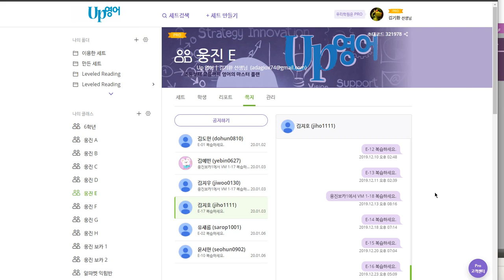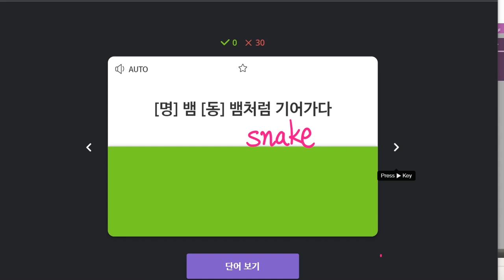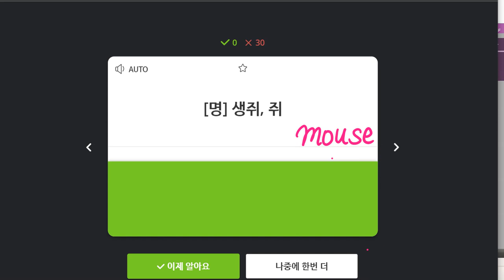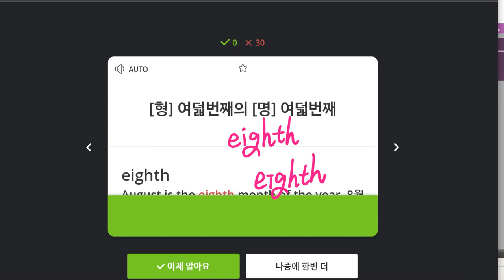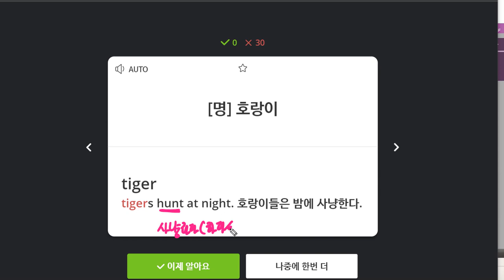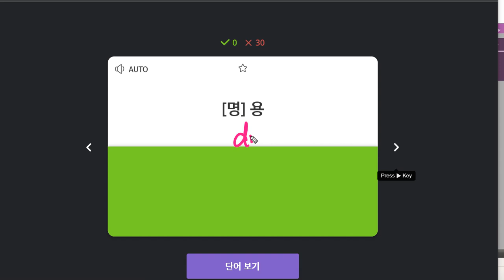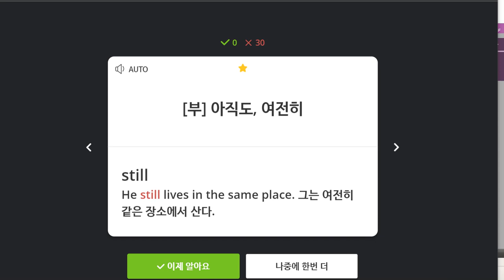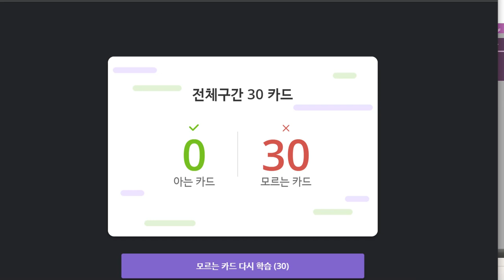김지호 2020 01 07